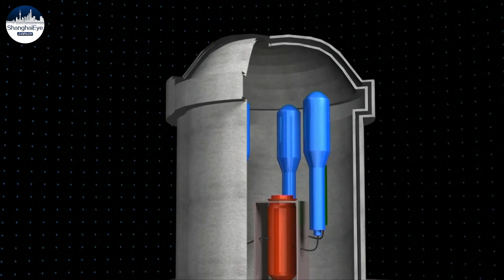China's Hualong-1 nuclear power units run smoothly, to supply at least one million a year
These are the world's very first power units using China's Hualong-1 technology with the newest safety measures.

These people's job is as sensitive as pilots or astronauts for only very few could sit here after years of strict training and working. They say the unit has completed the very first phase of its commercial operation and they are pursuing excellence in its operational safety to meet the future assessment by the World Association of Nuclear Operators, knowns as WANO.

To avoid potential accidents like what happened to the 2nd-generation units of the Fukushima power plant, this unit adopts not only active but passive safety measures. Its designer says the unit's double-layer shell can withstand a magnitude-9.0 earthquake and even an air crash. The staff working here also need to be specially trained.

The unit is expected to produce electricity for at least one million people annually.

At a time of global energy shortages, more countries or regions are choosing nuclear power as a green and sustainable form of energy. The operators here say each Hualong-1 power unit can cut carbon emissions by more than eight million tons per year and could help countries realize their carbon neutrality goals.